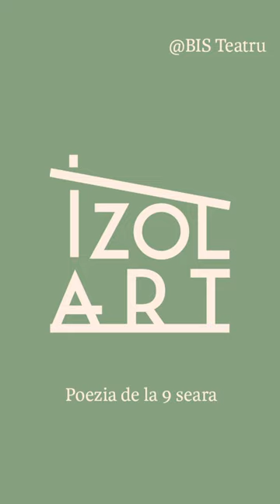IZOLART @BIS Teatru. Day 9. Petru Mărginean (Eugen Cioclea)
Ziua 9. Petru Mărginean. Text de Eugen Cioclea.
În 27 martie 2020 BIS Teatru a lansat campania IZOLART.
Artiștii BIS și-au propus să posteze în fiecare seară câte un poem-performance pe toată perioada în care nu pot fi jucate spectacole din pricina pandemiei.
Pot fi achiziționate bilete accesând linkul de mai jos. Încasările merg către actorii independenți din Sibiu afectați de criza pandemică.
Le mulțumim artiștilor care au răspuns invitației noastre de a se alătura campaniei!
Day 9. Petru Mărginean. Text by Eugen Cioclea.
On March 27, 2020, BIS Theatre launched the campaign 'IZOLART'.
The BIS artists  decided to post a poem-performance every evening for the entire period shows cannot go on due to the pandemic. The money raised will go towards the independent actors from Sibiu that are affected by the pandemic. We thank all actors who responded to join our campaign!